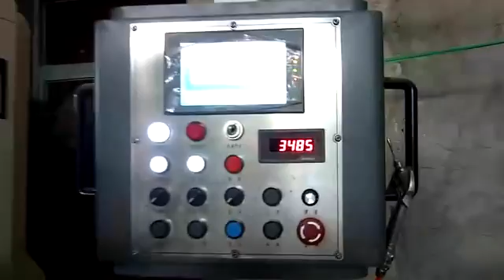It is semi-automatic diecutter machine / carton box diecutter machine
It is semi-automatic diecutter machine / carton box diecutter machine if you need the machine , please tell us , we will l offer you more details , you can contact me through the following ways :whats app : 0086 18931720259 skype:jinguangmachin email